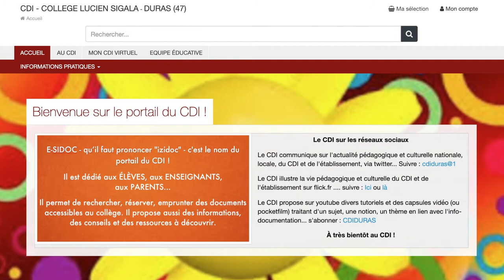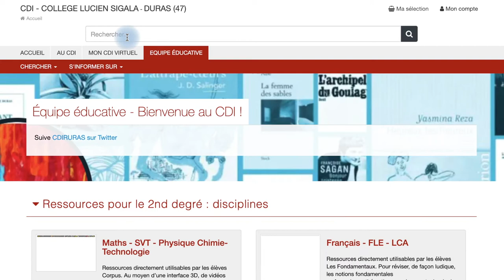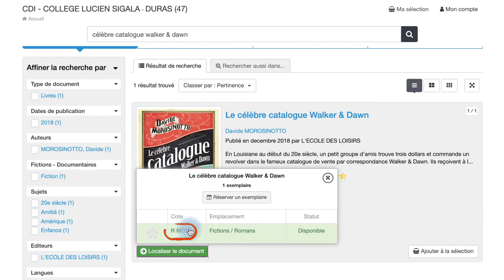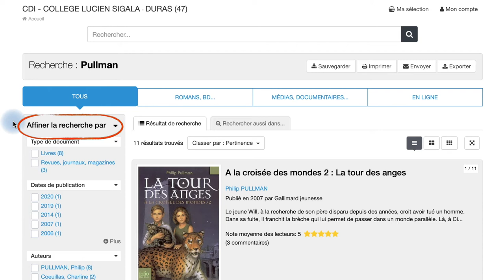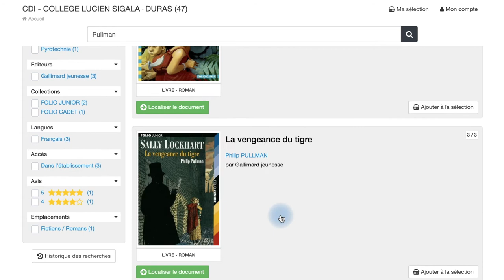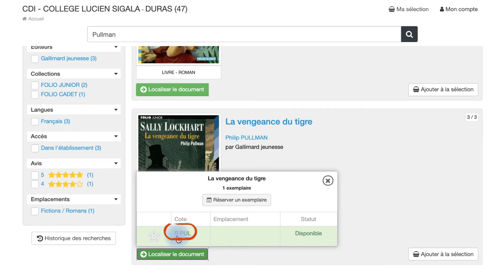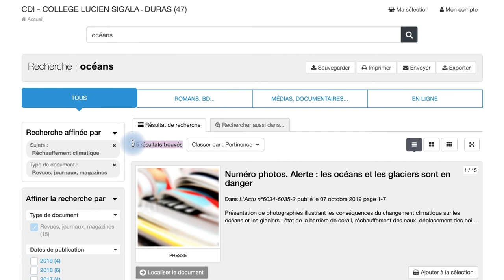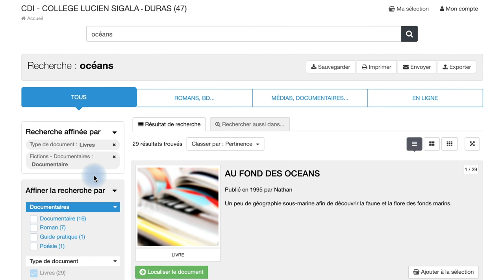Tuto 2 E sidoc v2 Le catalogue d'E sidoc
Présentation de la recherche simple dans le catalogue d'e-sidoc :  par titre, par auteur et par thème (sujet).